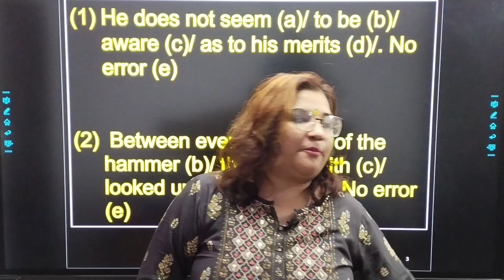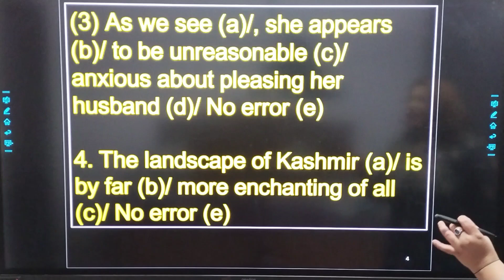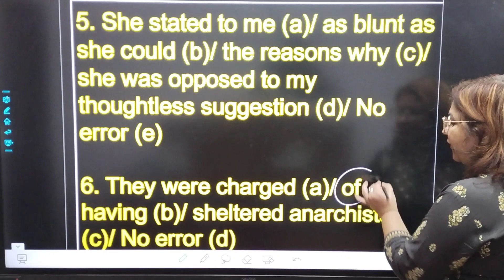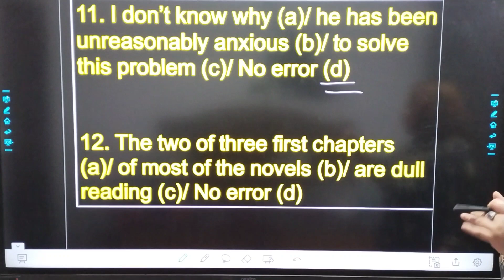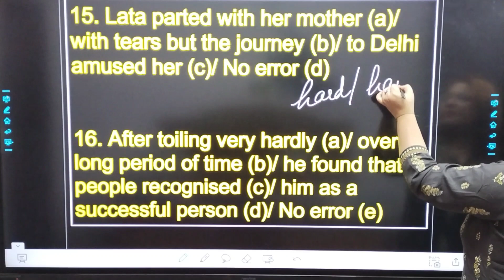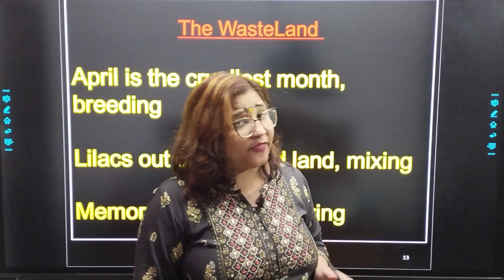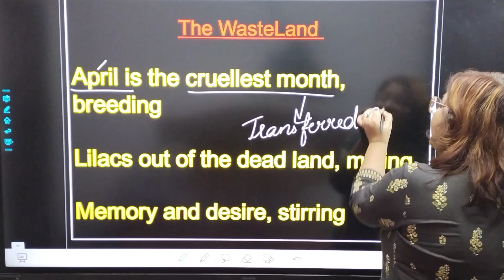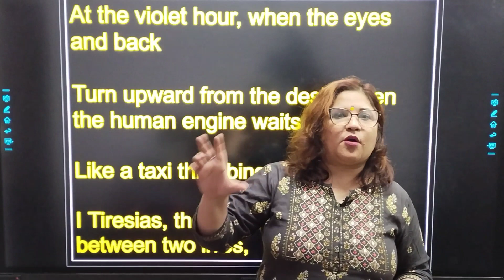UP LT GRADE English T.S Eliot The Wasteland I English Grammar by Dr. Swati Sharma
EnglishLiteratureandGrammarandbyDr. Swati Sharma
English Literature T.S Eliot for LT Grade
English Literature The Wasteland by Dr. Swati Sharma
English Grammar by Dr. Swati Sharma
English Literature by Dr. Swati Sharma
English by Dr. Swati Sharma
English Sutraa
Dr. Swati Sharma
Previous year paper 2018 Lt grade english